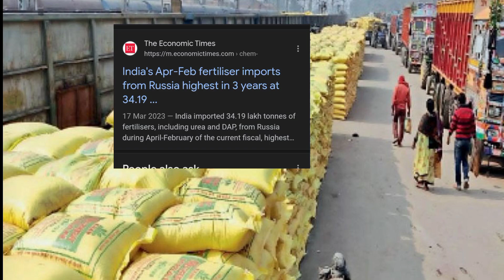जरुरत पे रूस ही आयेगा काम भारत को भेजा 3400000 टन माल भारत से दोस्ती निभाई